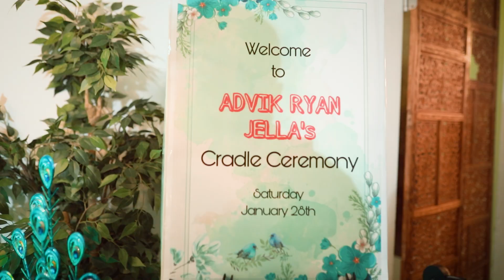Advik Ryan Cradle Ceremony Candid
Craddle Ceremony Celebrations Trailer in Charlotte.